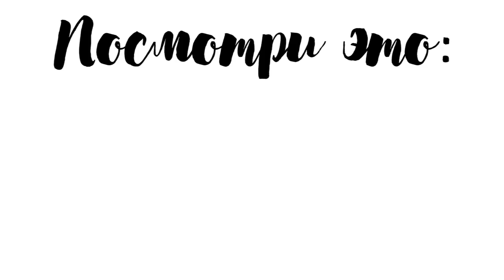ПОКУПКИ ИЗ ИТАЛИИ. УШЛА В ДОЛГИ?! СКУПИЛА ПОЛМАГАЗИНА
В этом видео я покажу тебе про свои покупки из Италии ♥